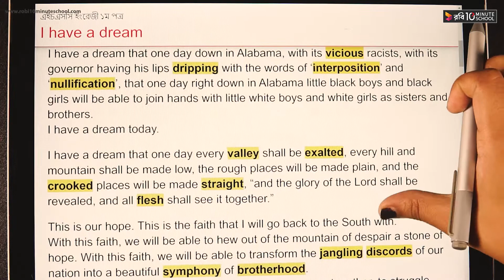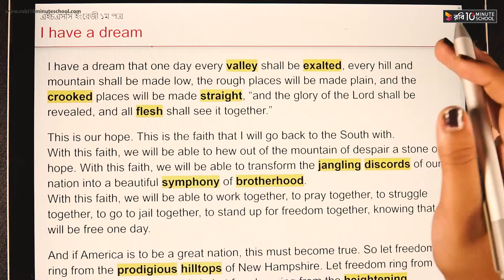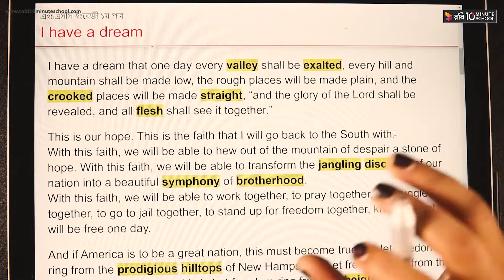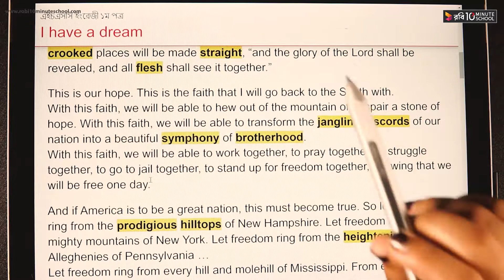03.14. Unit 3 : Lesson 3 - I have a dream (Part 4) [HSC]